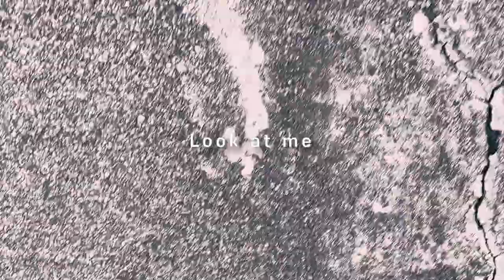[금상] 밀양아리랑 "Look at me" (feat. 날좀보소)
우리 나라 4대아리랑 중 하나인 "밀양아리랑"을 모티브로
'날좀보소'라는 시작되는 분명한 첫 사설에 영감을 받아 만들었으며,
시크한 듯 분명한 의사를 표한하는 느낌을
펑키한 EDM 사운드와 국악현악기의 색으로 표현하였습니다.

연주 by 국악으로 밥벌어먹기